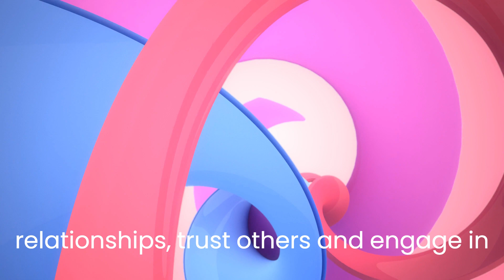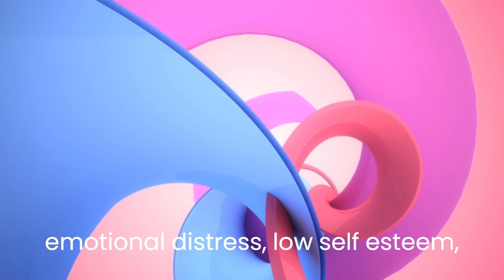The Effects of Bullying on Mental Health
Bullying is a pervasive issue that affects individuals of all ages, particularly children and adolescents. Beyond its immediate impact, bullying can have long-lasting effects on the mental health and well-being of those who experience it. In this article, we will explore the profound effects of bullying on mental health and the importance of addressing this issue to create a safe and supportive environment for all.